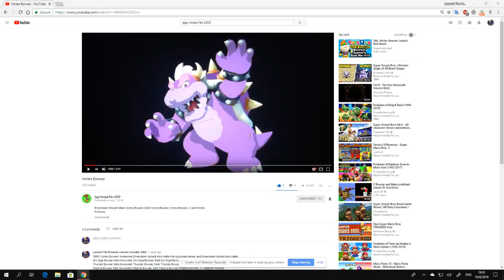BFDI Bubble Emandsam Should Make Void Bowser, Thunder Bowser, Magma Bowser, and Water Bowser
Void Bowser, Thunder Bowser, Magma Bowser, and Water Bowser are the new Dark Bowser Get Grounded sets.